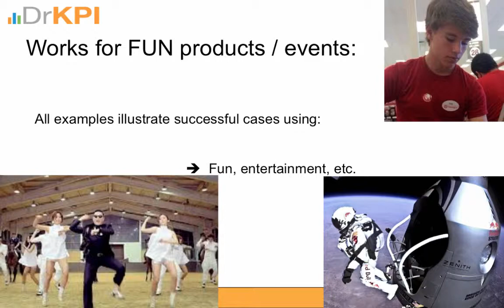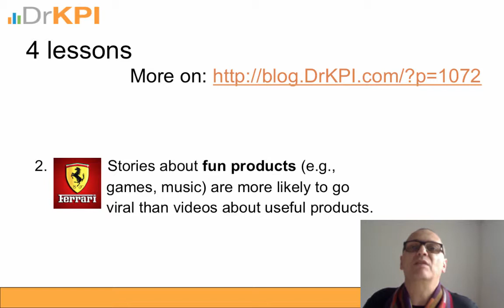WORKS-Buzz-Viral-Word-of-Mouth-Marketing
Explain Buzz - Viral AND Word-of-Mouth
RedBull, Ferrari, Psy,
Bottom line issues.